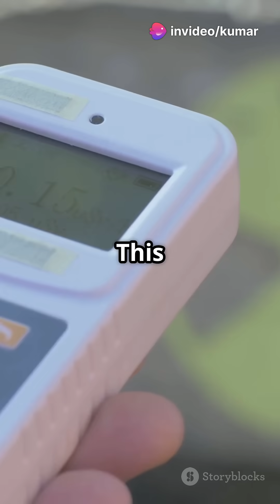Geiger & Rutherford's Radiation Detector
Radiation detection involves identifying and measuring radiation, particularly ionizing radiation, which is invisible and cannot be sensed by humans. Various instruments are used, including Geiger counters, scintillation counters, and film badges, to detect different types of radiation like alpha, beta, gamma, and neutron particles. These instruments convert the radiation's energy into a measurable signal, such as electrical pulses or changes in optical density.